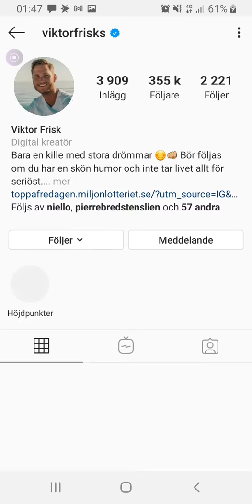Viktor Frisk sjunger och Emil Assergård spelar gitarr ❤🎵🎶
Viktor Frisk instastory
10 november 2020